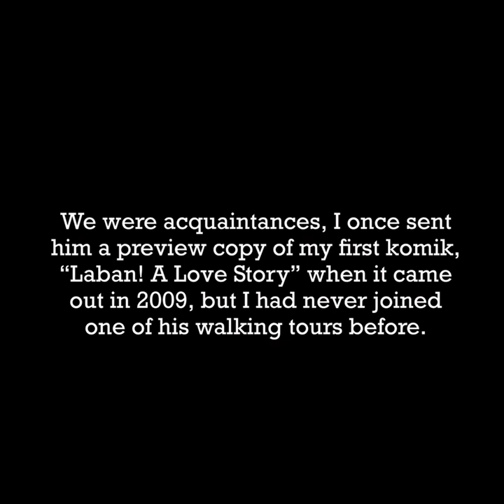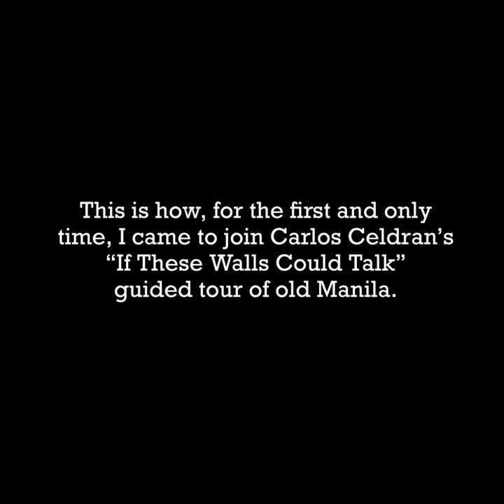How I Became an Accidental Tourist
Last February 2017, I chanced upon a man talking to himself in a park.

RIP Carlos. You are missed.